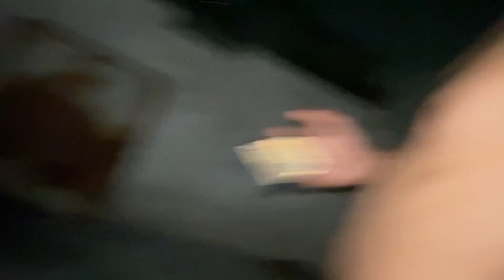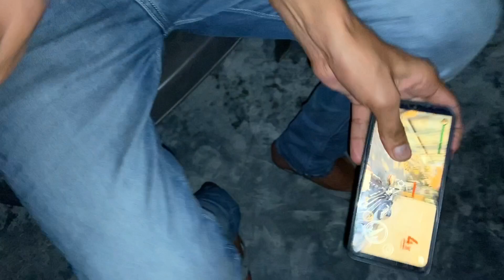Ice prank with husband 🤣| try not to laugh 🤣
आप सब लोग मज्जे के साथ वीडियो देखो और channel को subscribe kro or वीडियो ने share करो और हा वीडियो ने like कर के प्यारा सा comment b जररूर करदिया करो ❤❤

funny moment
funny memes
funny videos